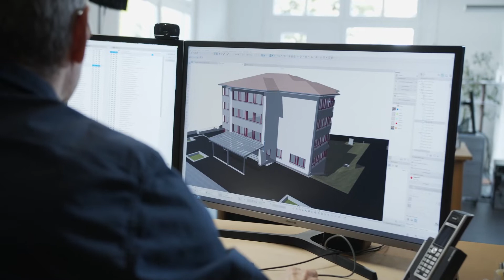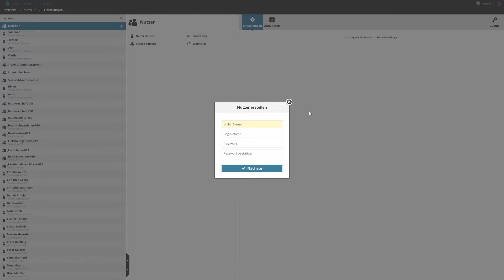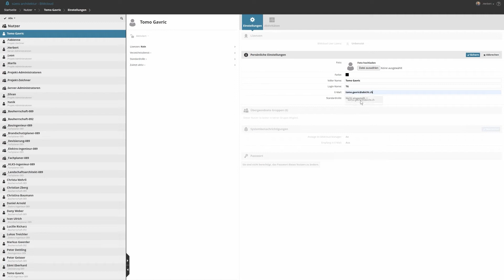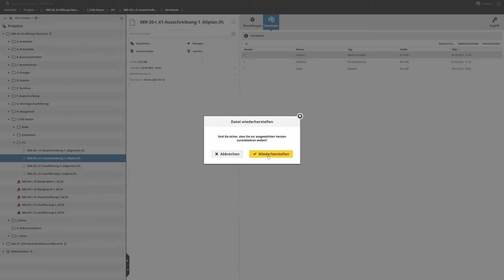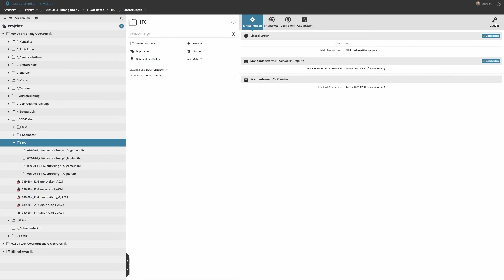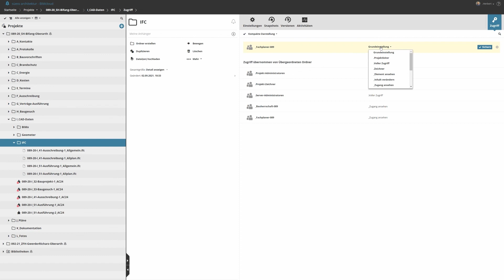Online Arena 2021/22 | BIMcloud in der Praxis | Süess Architektur GmbH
Die BIMcloud kann vielfältig eingesetzt werden. Süess Architektur GmbH erzählen, wie sie die BIMcloud nutzen und wo die Vorteile in den unterschiedlichen Konstellationen liegen. Lassen Sie sich inspirieren von der Begeisterung aller Planungsbeteiligten.